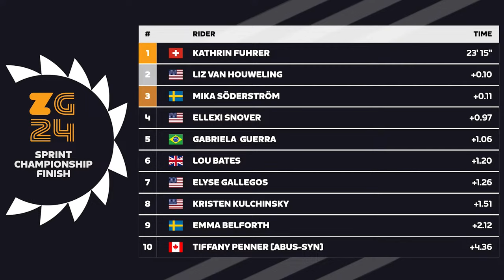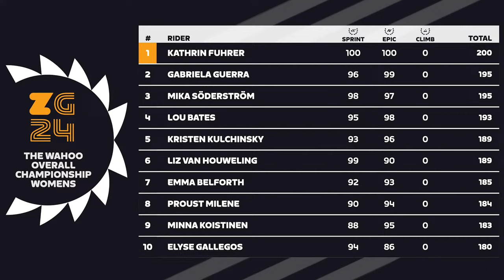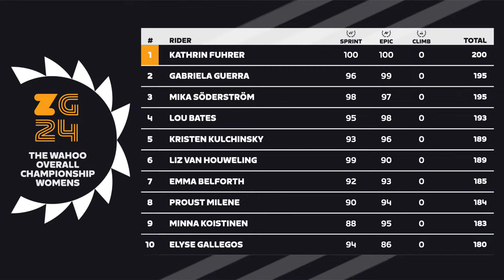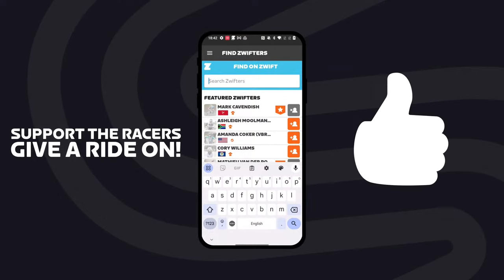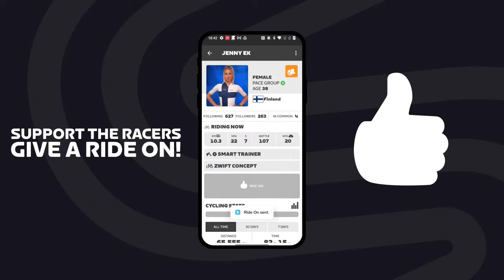Zwift Games - Women's Climb Championship and Overall Finale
Check out the Zwift Games Championship Fan Guide and Sprint Race Results

Zwift Games
Taking place throughout March, the Zwift Games will offer a month-long festival of competition, from community racing for all abilities to elite level Cycling Esports broadcasts, Zwift Games is set to become the largest virtual racing event ever held.

Community Racing
All Zwifters are invited to take part in the five-stage series between March 1st - March 31st 2024, with in-game events live now. Featuring 4 new courses, 5 sweet unlocks including exclusive adidas and Oakley gear, there’s no better time to get a taste of what racing on Zwift is all about. For more information on the Zwift Games community events and to sign up for the races,

Elite Championships
The Zwift Games Elite Championships will deliver 3 weekends jam packed with unforgettable racing action. On the line is Zwift’s biggest ever prize purse, golden Zwift Concept Z1 bikes, a golden Wahoo Kickr Bike and the bragging rights for the best discipline specific and Overall virtual racer in the world.

The 3 championships:
Sprint Championship - Men 2nd March @6PM UTC | Women 3rd March @6pm UTC
Epic Championship - Men 9th March @6pm UTC | Women 10th March @6pm UTC
Climb Championship - Men 16th March @6pm UTC | Women 17th March @6pm UTC